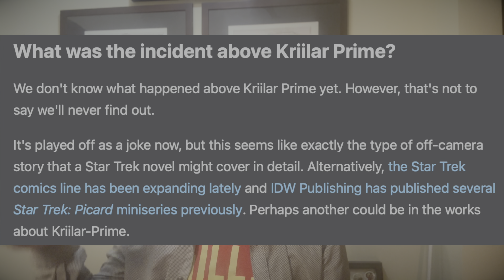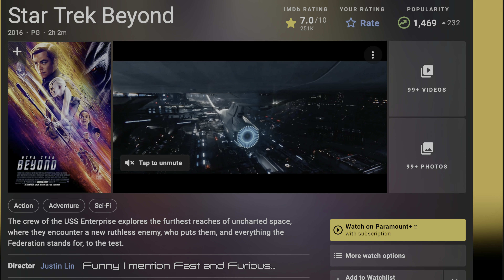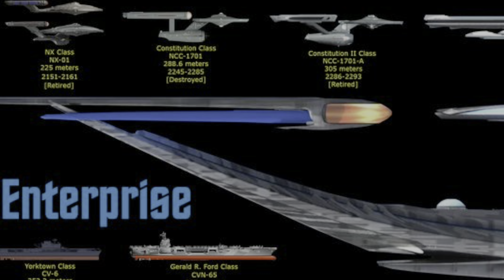Reimer Rewind - What's the Deal With The Enterprise? (May 10th 2023)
Original Airdate on @SeanReimer : May 10th 2023

Tonight!
"Where My Heart Will Take Me" plays
I drink tea
And GIFs run wild...